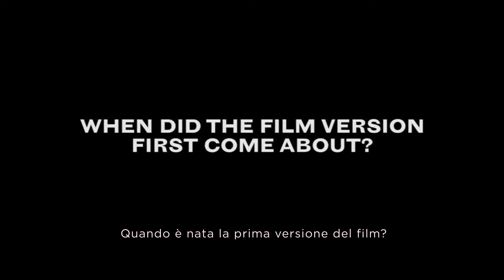GHOST STORIES - Intervista ai registi Andy Nyman e Jeremy Dyson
Un film di Andy Nyman e Jeremy Dyson, con Martin Freeman, Alex Lawther e Andy Nyman.

AL CINEMA

e partecipa alla conversazione con GhostStories.

Il professor Goodman è un docente di psicologia che non crede ai fenomeni soprannaturali. L’arrivo di una misteriosa lettera che contiene informazioni si tre casi mai risolti lo porterà a imbarcarsi in un viaggio alla scoperta di ciò che non può essere spiegato razionalmente.